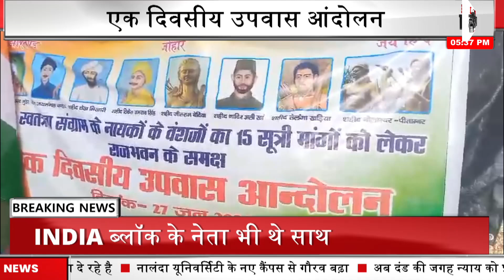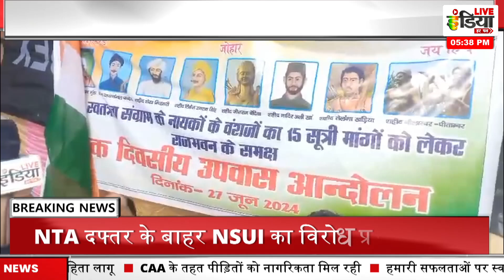Ranchi के राजभवन के सामने धरने पर बैठे स्वतंत्रता सेनानियों के वंशज, हर सुविधा से वंचित परिवार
Live India Har Pal About :
Live India Har Pal  के  video और हमारे चैनल की तमाम खबरों को देखने के लिये आप सभी का धनयवाद... हमारी कोशिश है की हम हर एक बड़ी खबरों को आप तक पहुचाये... ताकि आप खबरों से जुड़ सके... खबरों की बारिकियों को समझ सके... और अपना प्यार और आशिर्वाद हमारे  चैनल पर बनाये रखे...